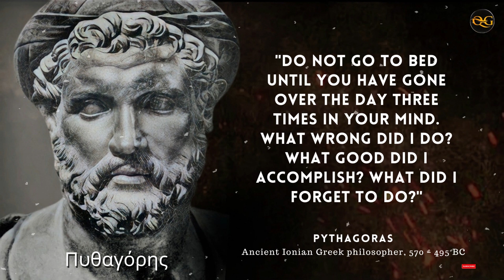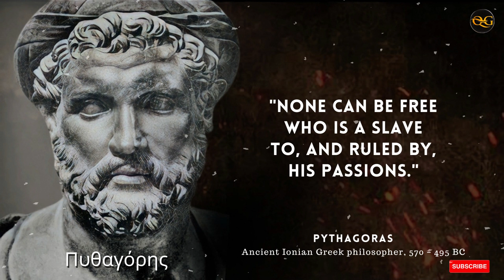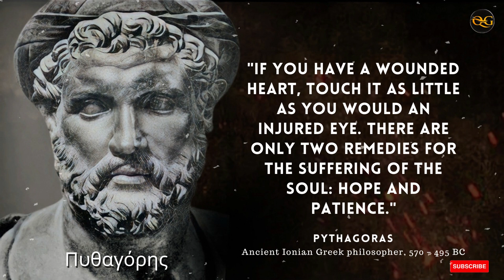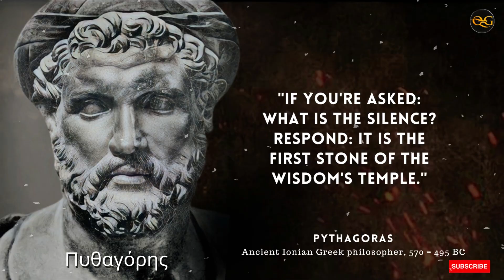Pythagoras - Things you must know before 30 | Pythagoras Lessons you should know before you Get Old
Pythagoras - Things you must know before 30 | Pythagoras Life Lessons you should know before you Get Old

Pythagoras of Samos was an ancient Ionian Greek philosopher, polymath and the eponymous founder of Pythagoreanism. His political and religious teachings were well known in Magna Graecia and influenced the philosophies of Plato, Aristotle, and, through them, the West in general.